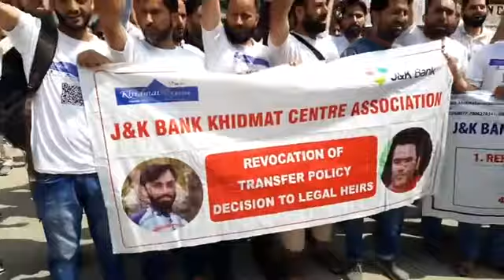J&K Bank Khidmat Centre Association holds protest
J&K Bank Khidmat Centre Association held protest